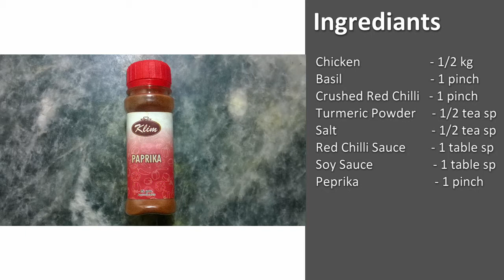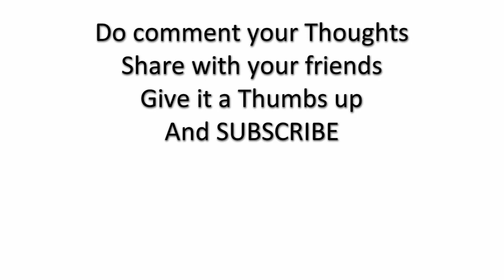22 Chicken Gravy (New Chicken Recipe) By HomeCooks| Quick Easy and Tasty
22 Chicken Gravy, a new chicken recipe, also an amazing and delicious food that everyone loves. But here is a version of this food item presented to you by HomeCooks.
Have it for your lunch or cook it for the dinner and enjoy.

Also checkout some of our other videos for more chicken recipes.